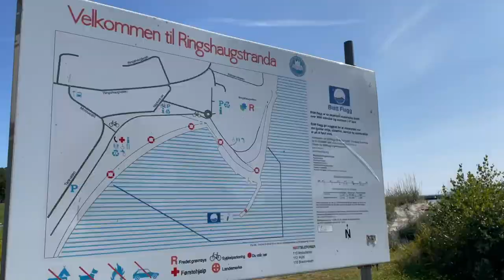Ringshaugstranda in Tønsberg Norway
If you come to Ringshaugstranda on a good summer day, you will immediately get a southern atmosphere.  This is among Oslo Fjord's largest and most popular bathing beaches.

 The beach has beautiful natural sand and is long and crescent-shaped.  The best sand out in the water can be found in the middle.  Some areas with rocks out in the water.

 North of the bay you will find a large grassy plain and stone pier with bathing ladder and diving opportunities (about 1.5 meters).

 Tønsberg windsurfing club has premises south of the beach.

Music
Apollo by Patrick Patrikios